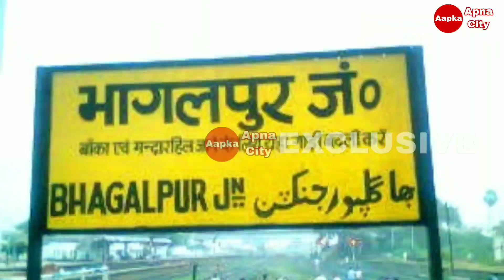बड़ी खुशखबरी 5 जोड़ी नई ट्रेन चलेंगी | Train Kab Se Chalegi | Indian Railway News | special train list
भागलपुर से 5 जोड़ी नई ट्रेन चलेगीं रेलवे से बड़ी खुशखबरी
टिकट बुकिंग शुरू

Sabhi train kab shuru hogi,
Sabhi train list,
19 November se train chalegi ki nahin,
19 November se kaun kaun si train chalegi,
19 November se chal sakti hai train,
Bhagalpur junction,
Bhagalpur,
Delhi,
Delhi junction,